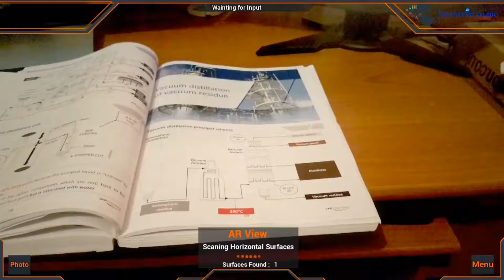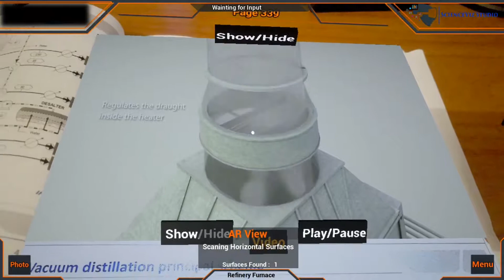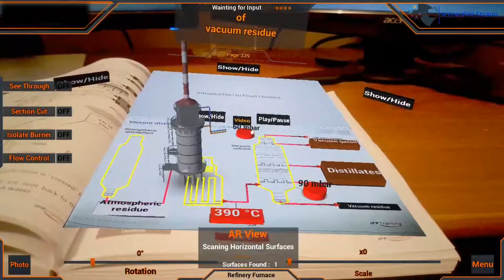AR Core Image detection, "ScienceViz Studio" Prototype_03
A prototype developed by ScienceViz Studio to showcase some of the usages of AR in visualisation and education.